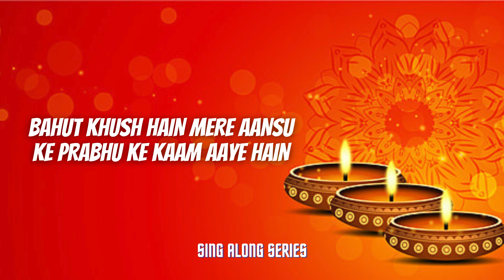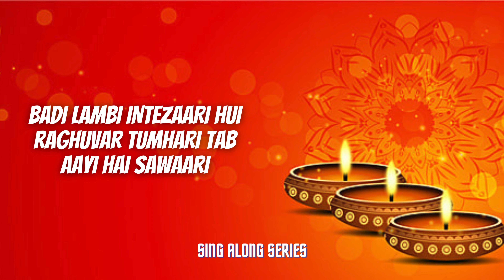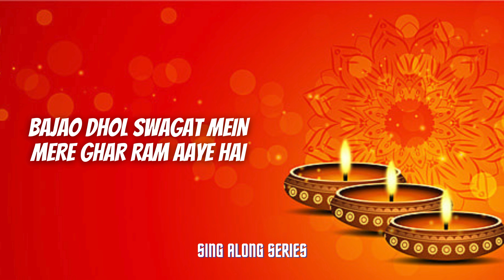Mere Ghar Ram Aaye Hain (Lyrics) - Jubin Nautiyal | Happy Diwali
"Mere Ghar Ram Aaye Hain" by Jubin Nautiyal is a soul-stirring musical masterpiece that seamlessly blends traditional and contemporary elements, creating a melodic tapestry that resonates with the essence of devotion and celebration. Jubin Nautiyal, with his velvety voice, infuses life into the lyrics, creating an immersive experience for the listeners.

The song opens with a serene and enchanting melody, immediately transporting the audience into a sacred realm. The composition is marked by its intricate orchestration, where traditional instruments harmonize with modern beats, creating a fusion that bridges the gap between the timeless and the contemporary. The arrangement is rich and layered, creating a sonic landscape that is both vibrant and transcendent.

As Jubin Nautiyal sings the verses, his emotive delivery adds a profound depth to the lyrics, which are steeped in reverence and spiritual fervor. The words paint a vivid picture of the arrival of the divine into one's home, bringing with it a sense of peace, blessings, and joy. The imagery is vivid, and the metaphors used evoke a deep sense of connection to the divine.

The chorus is the heartbeat of the song, with its uplifting and anthemic quality. The repetition of the phrase "Mere Ghar Ram Aaye Hain" becomes a mantra, inviting the listeners to join in the celebration of the divine presence. The music swells, creating a powerful crescendo that captures the overwhelming joy and devotion that characterize the theme of the song.

Jubin Nautiyal's vocal prowess shines through in the song's intricate vocal runs and modulations, adding a layer of complexity to the performance. His ability to convey both the emotional depth and the celebratory spirit of the lyrics is a testament to his artistry.

Overall, "Mere Ghar Ram Aaye Hain" is a musical journey that transcends genres and cultural boundaries. It seamlessly weaves together elements of traditional devotional music with a contemporary flair, creating a timeless and universal piece of art that resonates with listeners on a spiritual and emotional level. It's a musical celebration that invites everyone to experience the divine in the comfort of their own homes.